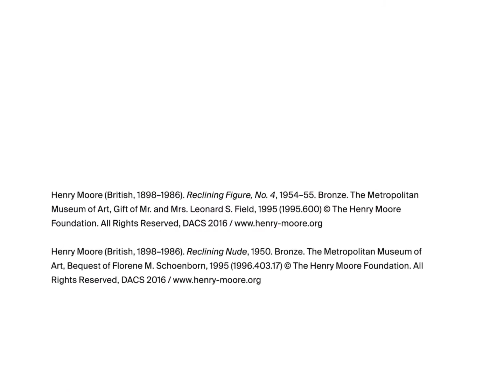The Artist Project: Krishna Reddy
"If we can express ourselves genuinely, it touches: it is universal."

Artist Krishna Reddy reflects on Henry Moore in this episode of The Artist Project—an online series in which artists respond to works of art in The Met collection.

Krishna Reddy, born in 1925, is an Indian printmaker and sculptor.